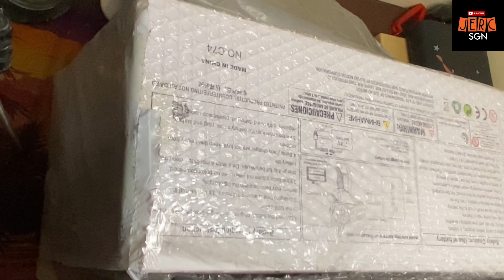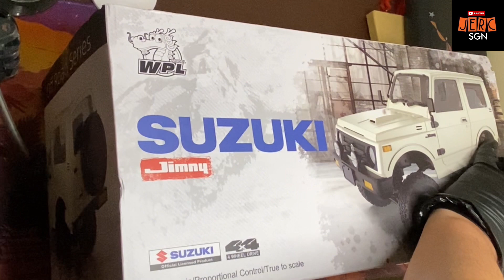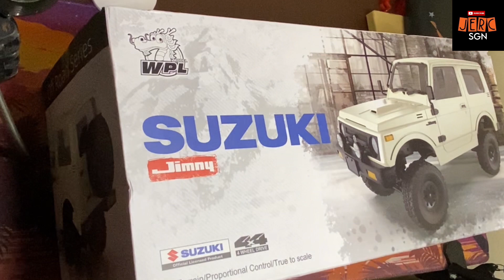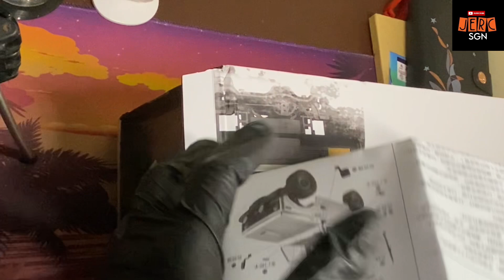WPL C74 Jimny 1/10 unboxing, review, test, verdict!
Unboxing. Initial Review and Verdict!

We will disassemble this next and see what is inside.